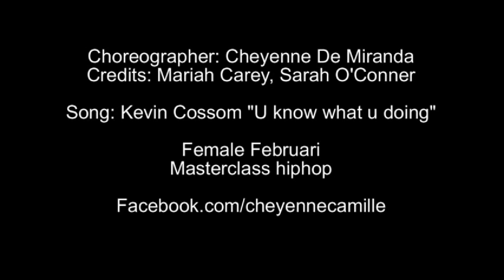Choreographer Cheyenne De Miranda - Kevin Cossom " U know what you doing"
Cheyenne De Miranda gaf een indrukwekkende masterclass tijdens Female Februari bij Global Dance Centre.